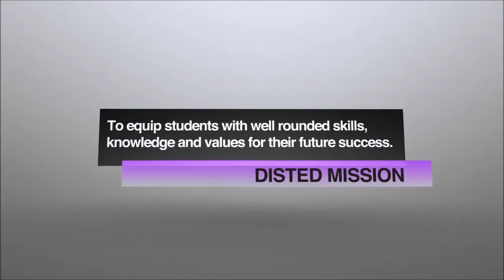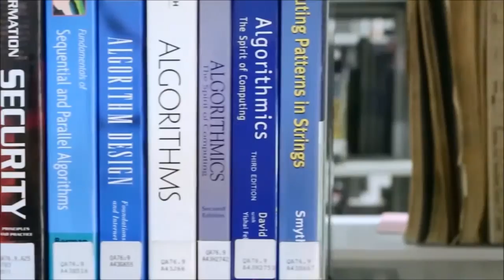DISTED Corporate Video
DISTED College Corporate Video